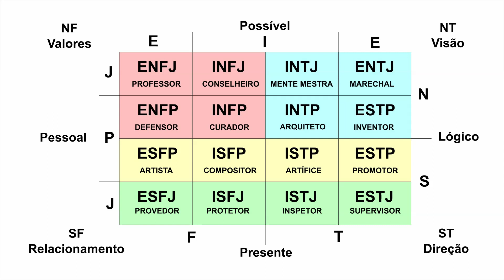Teste e teoria de personalidade MBTI: Saiba seu tipo !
Você se conhece direito ? Se acha muito diferente das outras pessoas ? Não sabe responder aquelas perguntas toscas de entrevistas de emprego ? Seu problemas acabaram !

Saiba mais sobre essa excelente ferramenta gratuita de diagnóstico e teoria de personalidade. Tudo fará sentido depois disso !